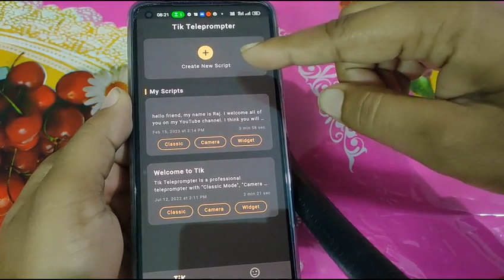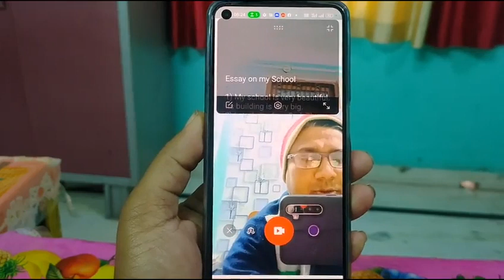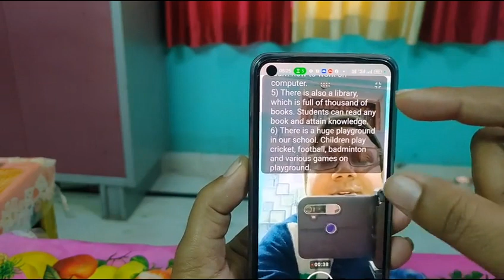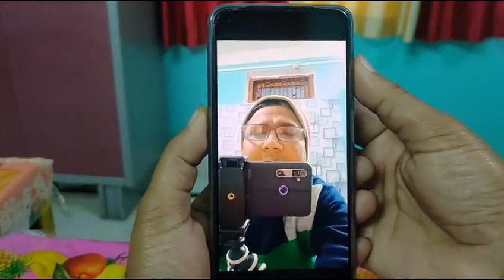Teleprompter kya hota hai, teleprompter app for android, teleprompter how it works